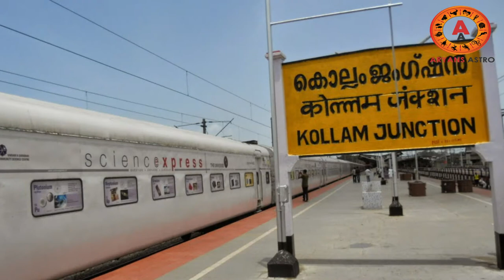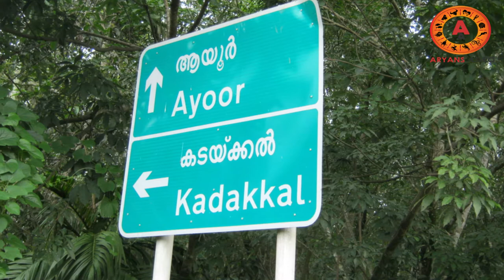ദേവീക്ഷേത്രത്തിൽ പ്രതിഷ്‌ഠയില്ല.. കൊല്ലം കടയ്ക്കലിലാണ് സംഭവം | kadaikkal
ദേവീക്ഷേത്രത്തിൽ പ്രതിഷ്‌ഠയില്ല .. കൊല്ലം കടയ്ക്കലിലാണ് സംഭവം ..